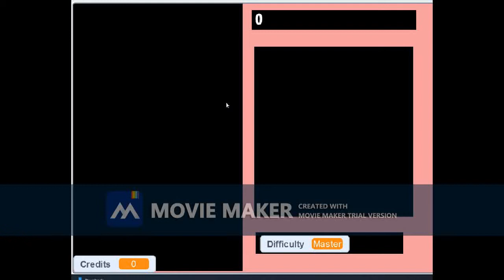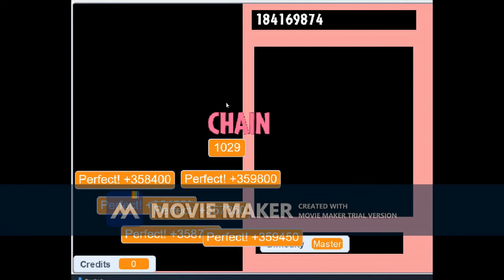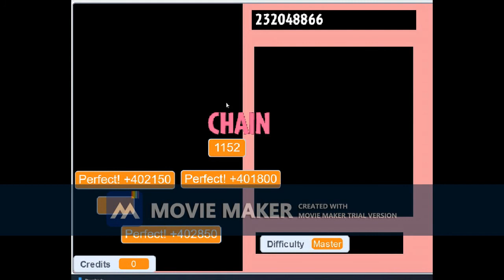Drummania Entertainment Colors - Fall Apart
Less Than Jake - Fall Apart

The Fiery Concert
Audition Online